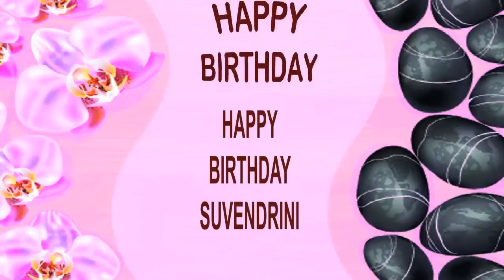Suvendrini SPA - Happy Birthday